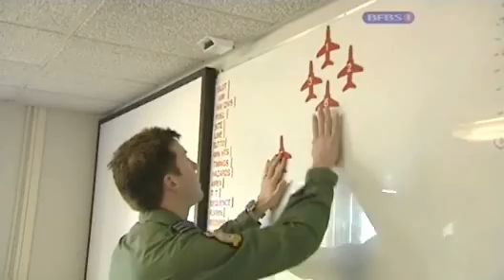Red Arrows Crash Update | Forces TV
Dramatic pictures of the crash of two Red Arrows planes over Crete have emerged. They were taken by a witness on a Mobile Phone. Flight Lieutenant Mike Ling is recovering after parachuting to safety.     Meanwhile, a military investigations been launched.